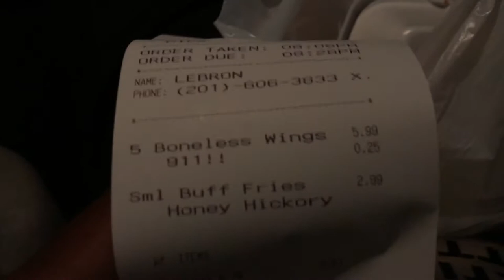Cluck U Spicy Chicken Challenge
50 Likes and we'll do the buffalo wild wings BLAZIN CHICKEN challenge!